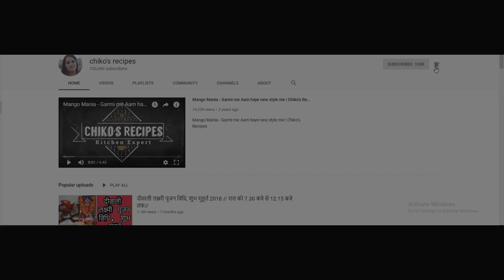आपके सवाल मेरे जवाब // CHIKO'S RECIPES //